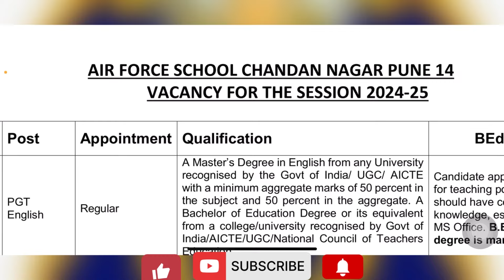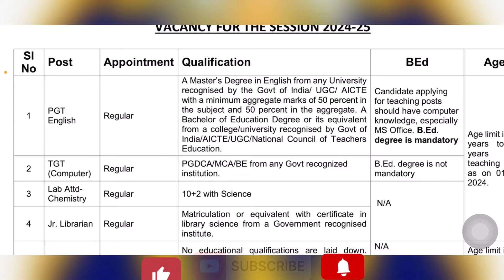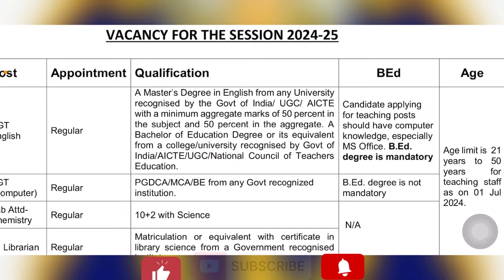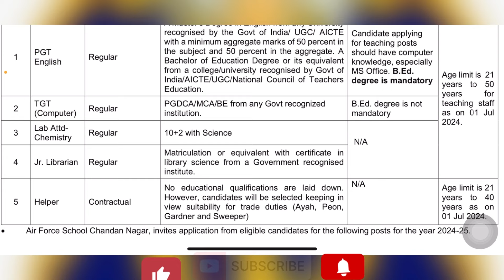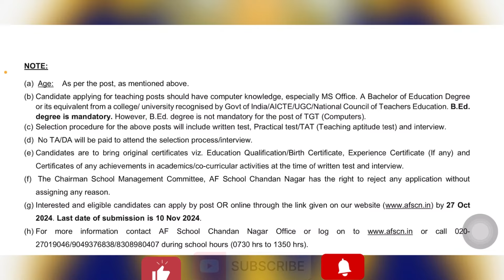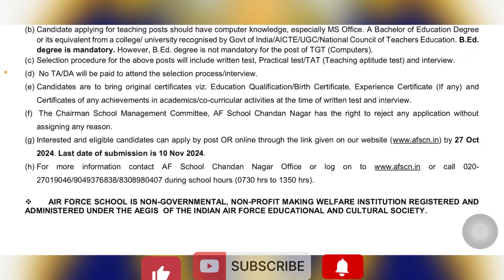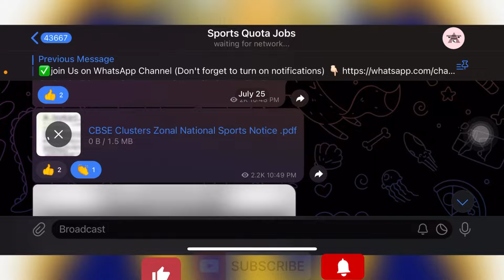Indian Airforce Recruitment 2024/ Indian Airforce Teacher vacancy 2024/ Indian airforce PUNE vacancy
Indian Airforce Recruitment 2024/ Indian Airforce Teacher vacancy 2024/ Indian airforce PUNE vacancy 2024

✅Apply offline

🔴Tags-:
Indian Airforce Recruitment 2024
Indian Airforce Teacher vacancy 2024
Indian airforce PUNE vacancy
indian airforce sports quota bharti 2024 boys sports company
Indian Air Force Recruitment 2024 age limit
Indian Air Force Recruitment 2024 for female
Air Force Recruitment 2024 Apply Online last date
AFCAT Recruitment 2024
Indian Air Force login
Indian Air Force Agniveer apply online
Airforce Agniveer Result 2024
AFCAT 2 2024 Result
Indian Air Force Group C Civilian Recruitment 2024 Notification
Indian Air Force Clerk Recruitment 2024
Indian Air Force Group C Recruitment 2024 Notification PDF
Indian Air Force LDC Recruitment 2024

👉🏻SUBSCRIBR
💪🏼KEEP SUPPORTING…